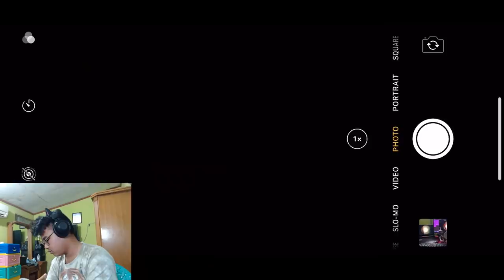LEA KALEM BANGET - Mobile Legend Indonesia